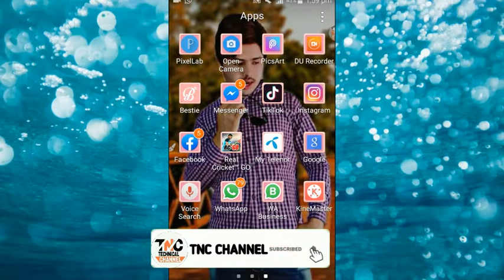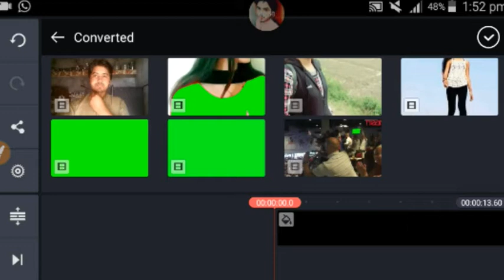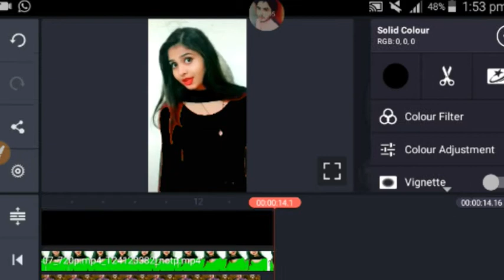Naino Ki Jo Bat |Tik Tok New Trand Girl Vfx|New photo Editing Tutorial|TNC channel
Hi guys.

We'll come to my TNC CHANNEL

Hello guy.Aj ki video ma  Main Ap ko bato ga k.complete watch kare.

video link green screen.

Your Queries.
How to make tiktok video
how to make tiktok new trand video
tiktok new photo editing video
tiktok tutorial
tiktok new viral video
tiktok video girl vfx

Tiktok Editor for android mobile
Tiktok Editing Tricks
Tiktok Editing Tiktok Editing Tricks

Tiktoke slow motion video editing tutorial
Tiktoke slow motion video
Tiktok slow motion video kaise bnaye
Tiktok slow motion video editing
Tiktok slow motion tutorial hindi Tiktok slow motion kaise kare
Tiktok slow motion video india
Tiktok slow motion app
Tiktok slow motion walk
Tiktok slow motion video
slow motion video kaise bnate hai
TikTok New Viral Videos | Riyaz, Jannat, Faisu, Gima, Arishfa, Lucky | Trending Tik Tok Videos

Tiktok me scary video kaise banaye
Tiktok me bijli wali video kaise banye
Tiktok me ladki wali video kaise banaye
how to make sky change Videos on Tiktok
how to change sky background in tik tok video tiktok tutorial
tiktok trends
new trend
kineMaster
Technical Vikash tiktok par Thunder Effect wali video kaise banaye
tiktok sanam pe hai bijli Effect video kaise banaye tiktok sky effect video kaise banaye
tiktok sun light effect kaise banaye sun light effect video